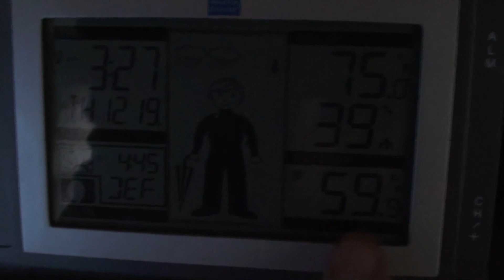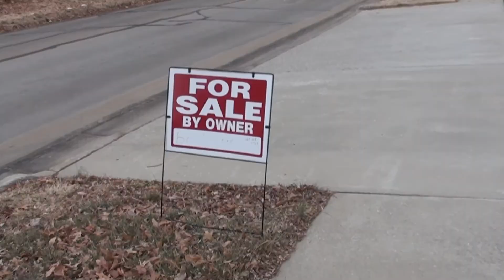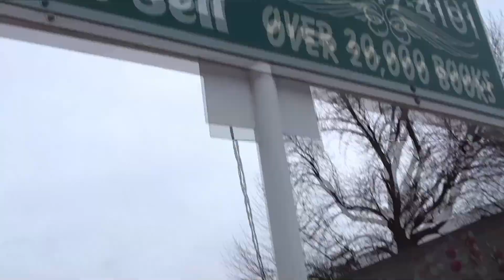Advent Event 2013 Day 19: About The Burg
Martheev takes you around town for a little bit.